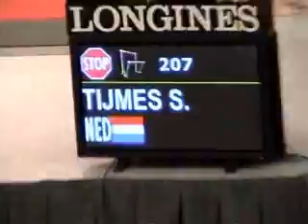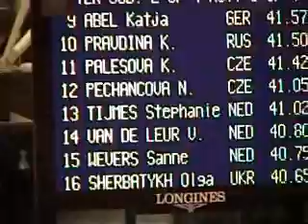2007 Gymnastics European Championships Qualification Part 12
2007 Gymnastics European Championships Qualification Part 12